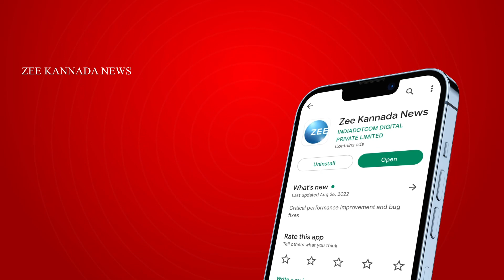Congress Yaatre In Kolara | ಕೋಲಾರ ಕುರುಕ್ಷೇತ್ರಕ್ಕೆ ಕಾಂಗ್ರೆಸ್‌ ಯಾತ್ರೆ ಪ್ರಜಾಧ್ವನಿ ಎಂಟ್ರಿ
ಕೋಲಾರ ಕುರುಕ್ಷೇತ್ರಕ್ಕೆ ಕಾಂಗ್ರೆಸ್‌ ಯಾತ್ರೆ ಪ್ರಜಾಧ್ವನಿ ಎಂಟ್ರಿ. ಕೋಲಾರದಲ್ಲಿ ʻಹುಲಿಯಾ ಹವಾʼ.. ʻಟಗರುʼ ಪವರ್‌ ಶೋ. ಸಿದ್ದರಾಮಯ್ಯ ಅವರ 100ಅಡಿ ಎತ್ತರದ ಕಟೌಟ್ ನಿರ್ಮಾಣ. ಕೋಲಾರ ನಗರ ಹೊರವಲಯದ ಟಮಕ ಬಳಿ ಸಮಾವೇಶ.